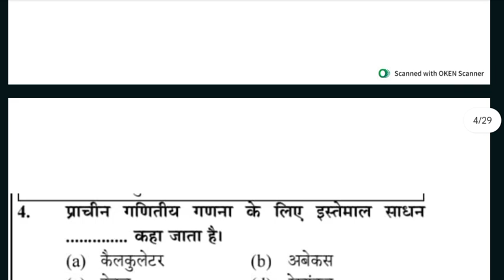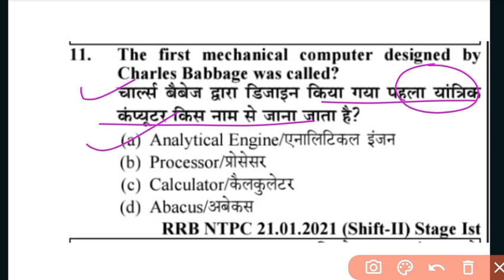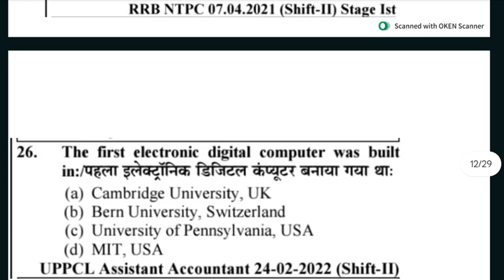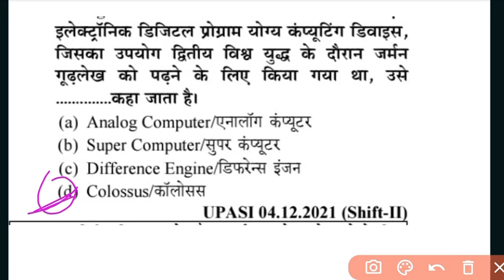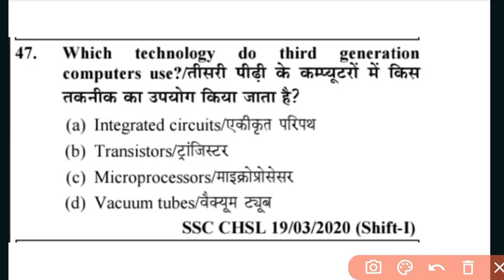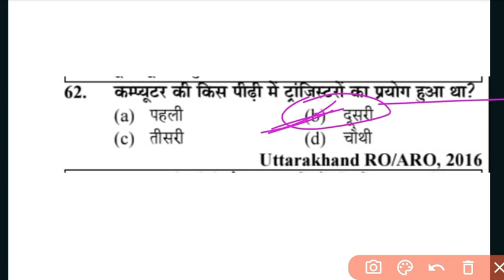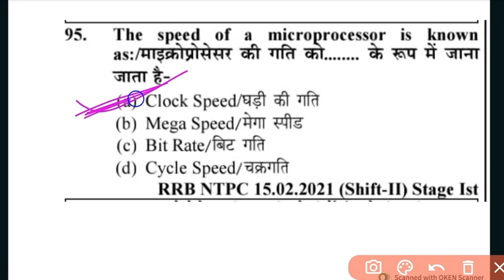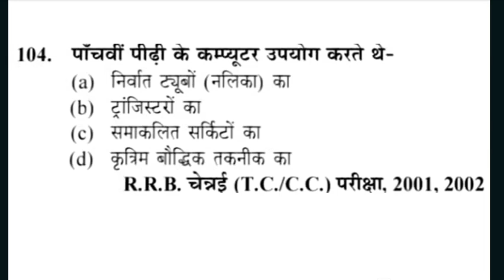set-05||Computer Special Class For BSPHCL || बिहार बिजली बोर्ड के लिए स्पेशल क्लास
computer for BSPHCL class hindi

Special class BSPHCL hindi
Important quetion for bihar electricity
biharelectricity species class
Important quetion for hindi
Computer knowledge for all exam
Important quetion solution hindi
Important quetion for bijali board hindi
Computer for all exam 2024

Most important hindi quetion hindi
Computer class
Important computer class
Computor important quetion hindi
Computer class 01
Important quetion descussion hindi
Computer class hindi me
upclcomputer class solution hord quetion
BSPHCL computer class letest quetion solution hindi
BSPHCL technical grade 3 computer class solution
Technical grade 3 bihar bijali board technical computer class hindi
 Development of computer
 Development of computer important MCQ class
 Invention of computer